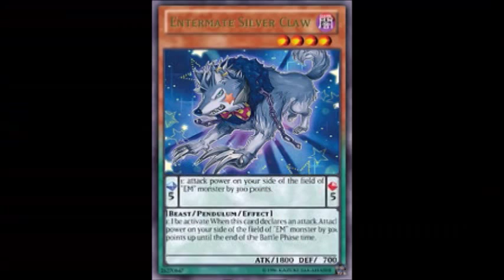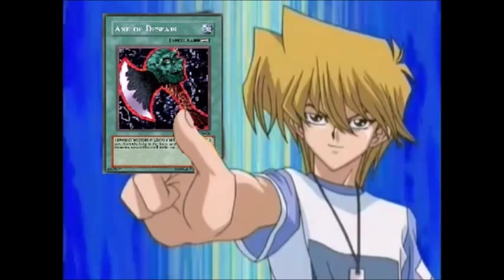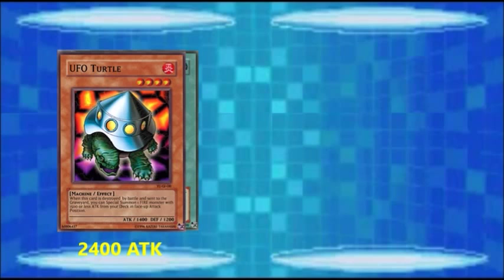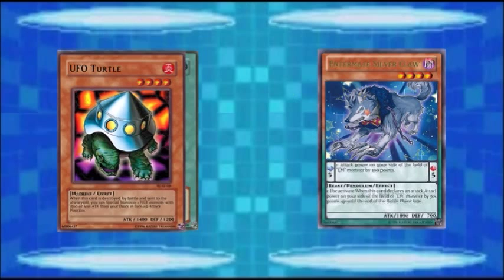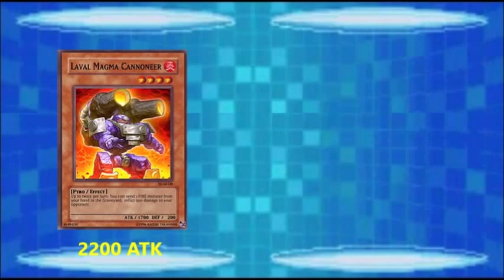Yu-Gi-Oh! - Diex vs carlosLu45